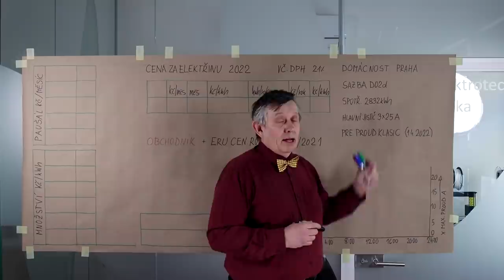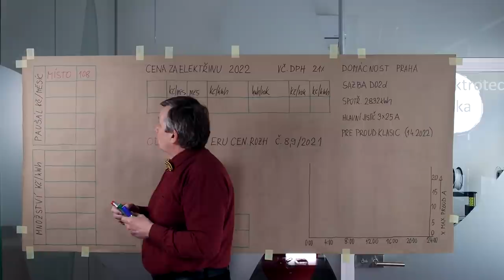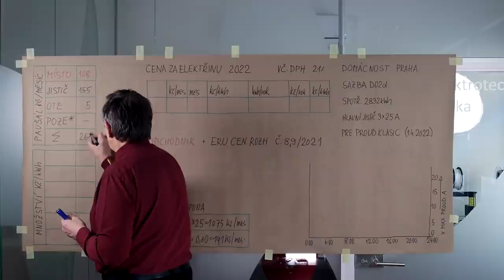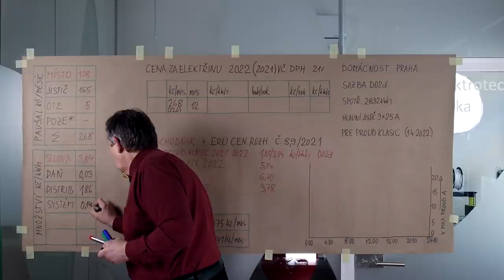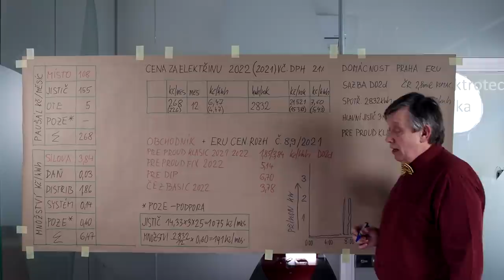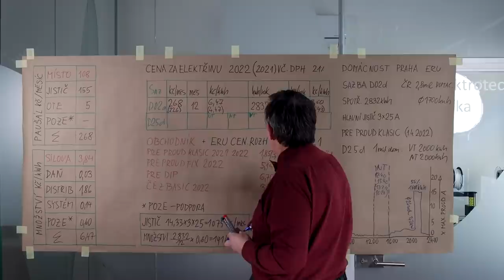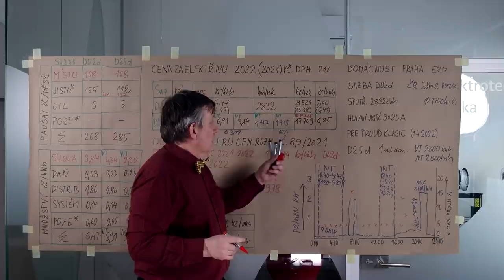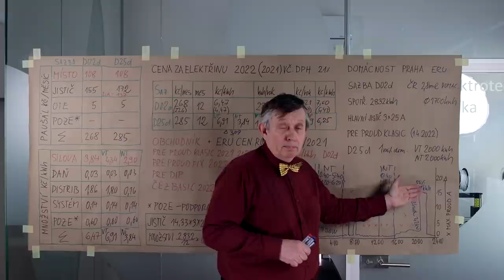EN - Poul - Cena elektřiny pro domácnost 2022